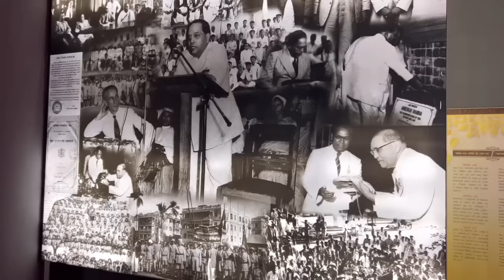॥विचारपूर्वक केलेल्या वर्तनामुळे कुटुंबात अडचणी निर्माण होत नाहीत.॥BhikkhuKarunanandThero॥